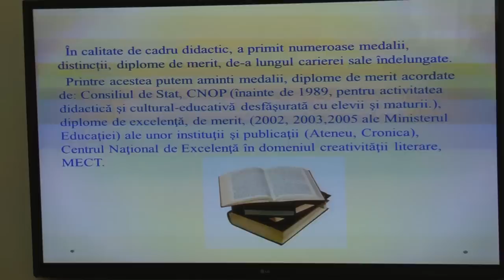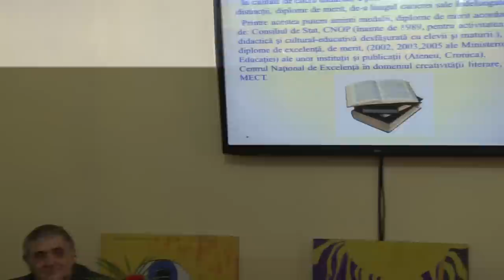01 Leonid Iacob Lansare de Carte Straja Cuvintelor Comanesti filmare Televiziunea Literara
01 Leonid Iacob Lansare de Carte Straja Cuvintelor Comanesti filmare Televiziunea Literara

Cu stima,
echipa Exclusiv

Vizionare placuta !